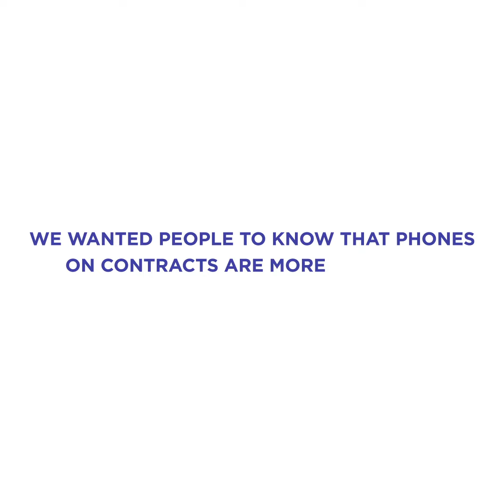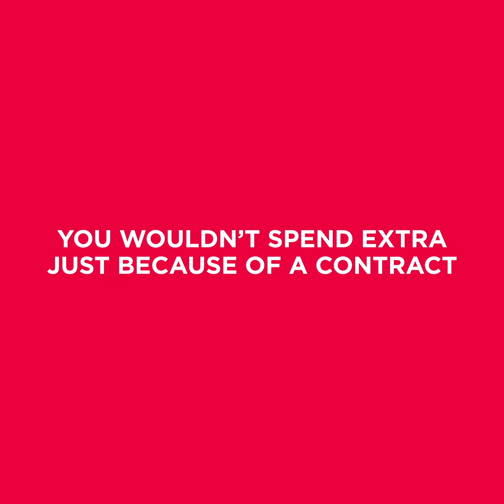Contract Chicken Rice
Would you buy chicken rice on contract?